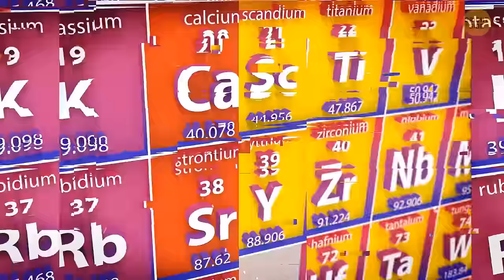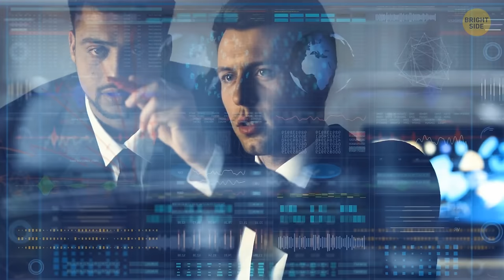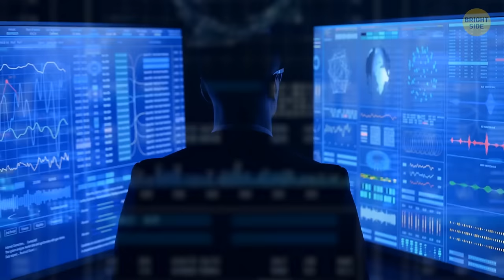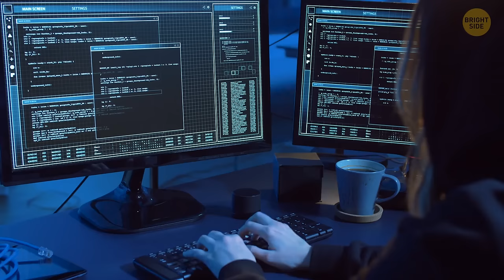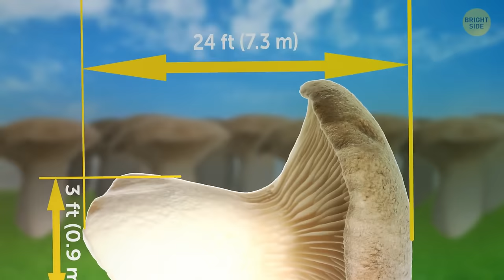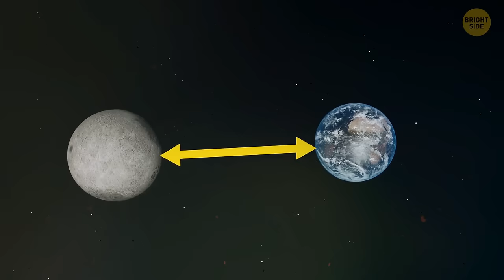How did gold appear on Earth?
From philosopher's stones to asteroid showers and supernova explosions, explore the astounding origins of gold and its journey to become the precious metal we treasure today. Delve into the heart of Earth's core, uncover the secrets of heavy metals and their connection to distant stars, and marvel at the most durable, expensive, and elusive elements. Discover the gold extraction process and its transformation into treasured jewelry or vital electronic components. Finally, meet astatine, the world's rarest element, and venture into the mysterious, radioactive unknown. Come embark on this cosmic journey and uncover the stellar secrets of metals in our universe!